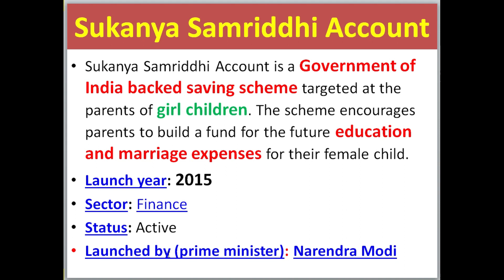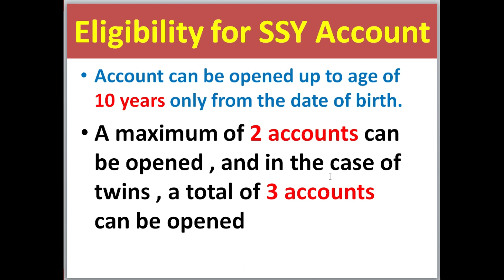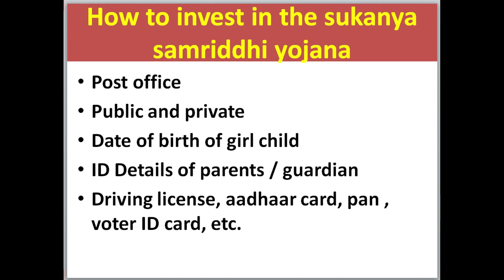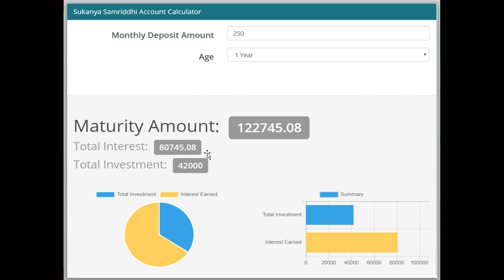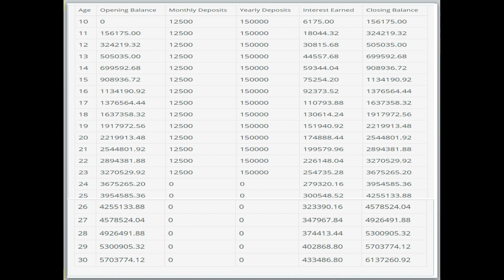Sukanya samriddhi account 2020 details in Kannada//SSY scheme benefits//interest rate calculated SSY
Interest payable, Rates, Periodicity etc.Minimum Amount for opening of account and maximum balance that can be retainedRate of interest 7.6​​% Per Annum(with effect from 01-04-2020 ),calculated on yearly basis ,Yearly compounded.
Minimum INR. 25​0/-and Maximum INR. 1,50,000/- in a financial year. Subsequent deposit in multiple of INR 50/- Deposits can be made in lump-sum No limit on number of deposits either in a month or in a Financial year

A legal Guardian/Natural Guardian can open account in the name of Girl Child.

A guardian can open only one account in the name of one girl child and maximum two accounts in the name of two different Girl children.

Account can be opened up to age of 10 years only from the date of birth.

If minimum Rs 25​0/- is not deposited in a financial year, account will become discontinued and can be revived with a penalty of Rs 50/- per year with minimum amount required for deposit for that year.

Deposits may be made in the account till the completion of a period of fifteen years from the date of opening of the account

Partial withdrawal, maximum up to 50% of balance standing at the end of the preceding financial year can be taken after Account holder’s attaining age of 18 years.

Account can be closed after completion of 21 years.

Normal Premature closure will be allowed after completion of 18 years on the occasion of marriage (1 month before and 3 month from date of marriage)

Online Deposit facility is available through Intra Operable Netbanking and IPPB Saving Account.